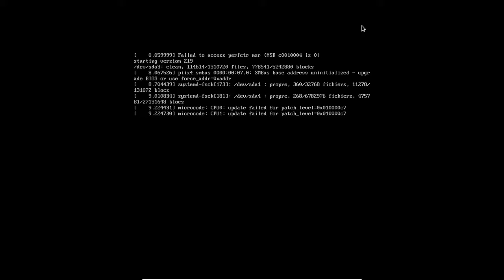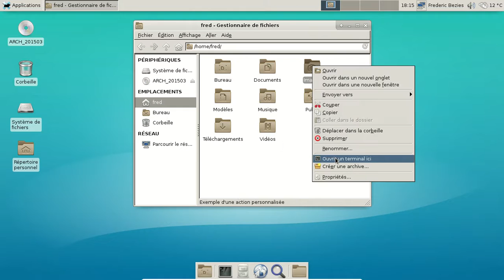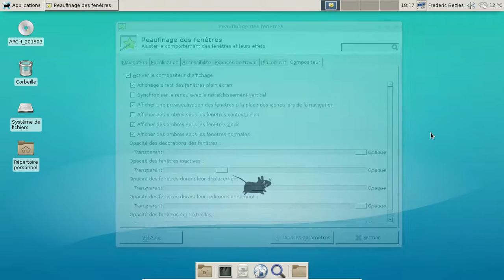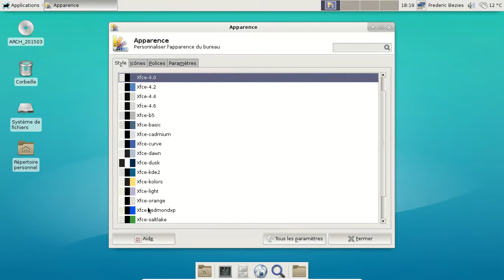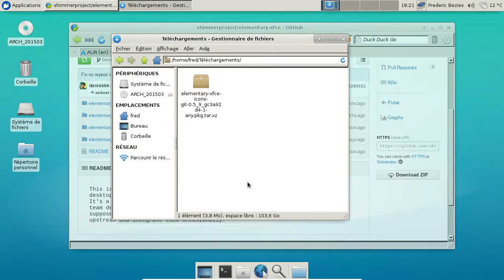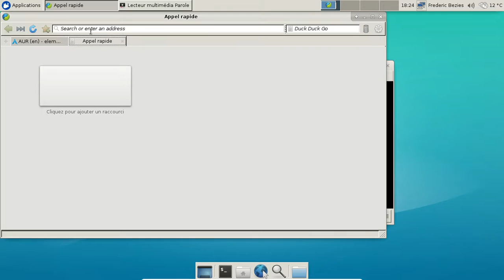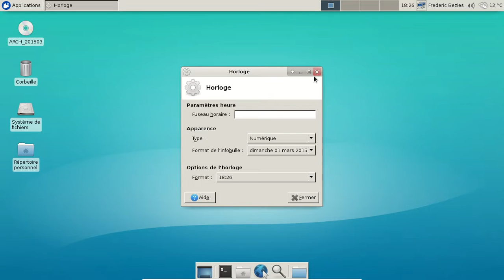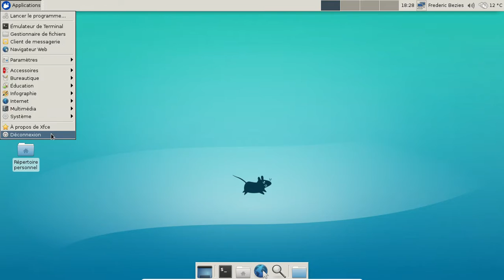xfce 4.12.0 sous Archlinux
Xfce 4.12.0 installé sous Archlinux, le lendemain de sa sortie officielle.